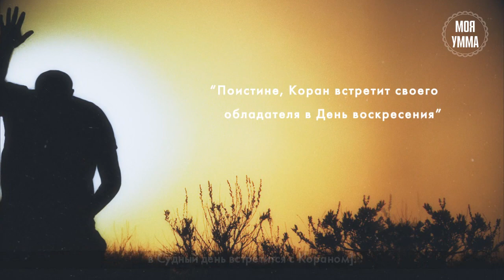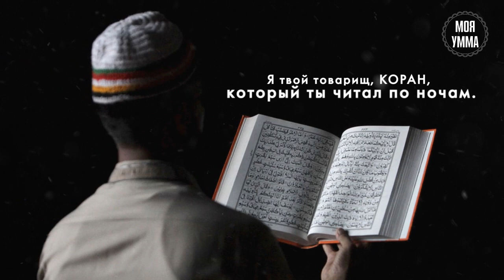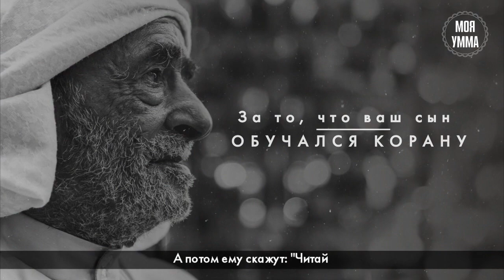Обрадованные Кораном (4 часть) - Какая награда ждёт хафизов Корана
Посланник Аллаха (да благословит его Аллах и приветствует) сказал: «Поистине, Коран встретит своего обладателя в День воскресения, когда его могила разверзнется, в образе измождённого человека, и скажет ему: “Узнаёшь ли ты меня?” Он скажет: “Нет, я не узнаю тебя”. Тогда он скажет: “Я твой товарищ — Коран. Я вызывал у тебя жажду в полуденный зной и лишал тебя сна по ночам. И, поистине, положение каждого торговца таково, какой была его торговля. И, поистине, сегодня я заменю тебе всякую торговлю”. И ему будет дарована власть в правую руку, а вечность — в левую. На голову его возложат венец величия, а его родители будут облачены в одеяния, подобных которым нет в этом мире. Они спросят: “За что нас облачили в это?” Им скажут: “За то, что ваш сын обучился Корану”. А потом ему скажут: “Читай и возвышайся в степенях Рая и его покоях,” — и он будет возвышаться до тех пор, пока будет продолжать читать, как обычным голосом, так и нараспев» (свод хадисов Ибн Маджы).